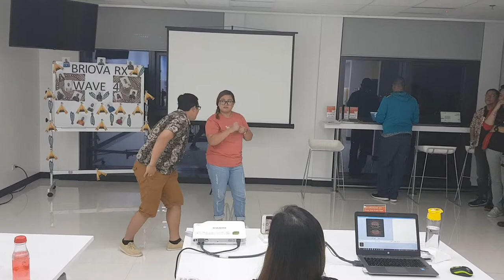Optum - Briova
Idol Ray